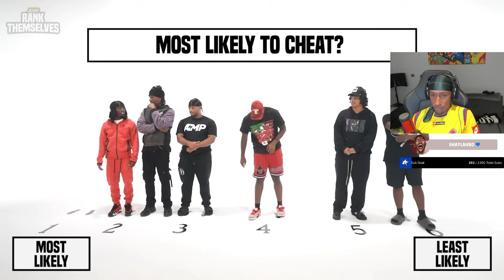Yung Filly Reacts To AMP Ranking Themselves!